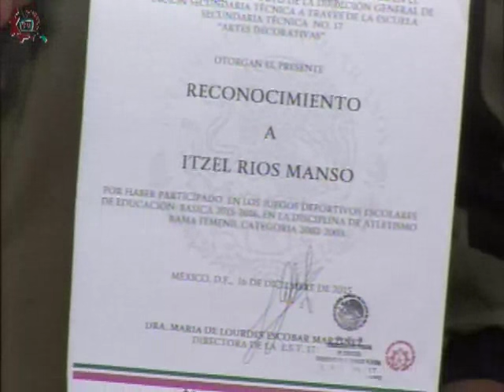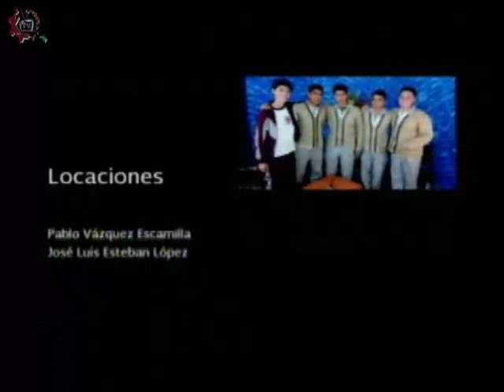20160509-CE1516/Nuestros alumnos/Ganadores de atletismo -EST 50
Nuestros alumnos. Ganadores de atletismo. EST 50. Invitados: Derek, Eduardo, Ángel, Manuel, Itzel, Teresa. Conduce: Laura Rangel. Fecha de emisión: 09 de mayo de 2016. Este y otros programas los puedes ver